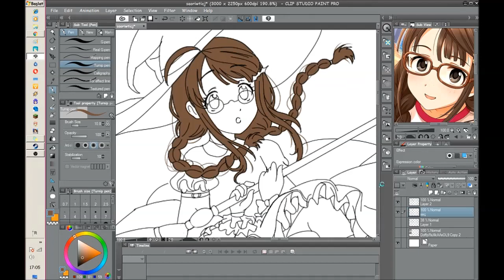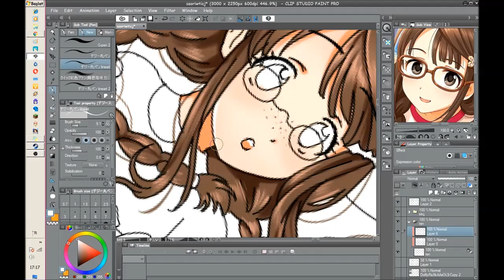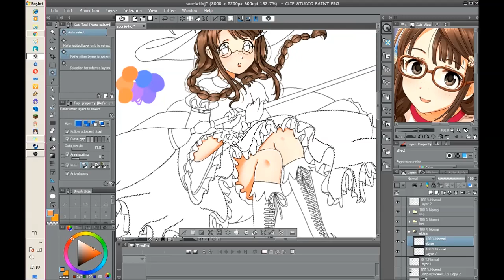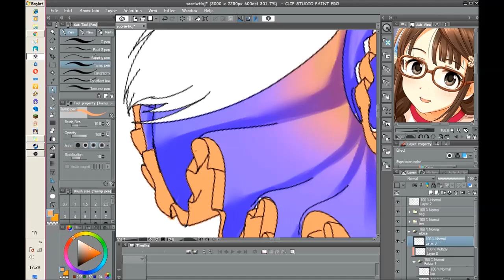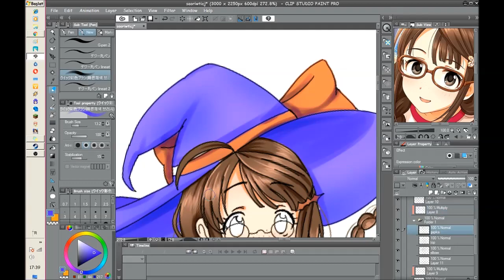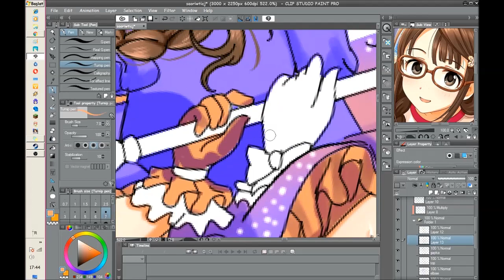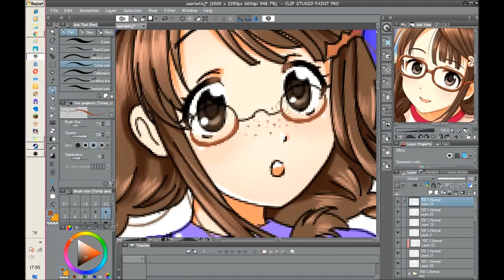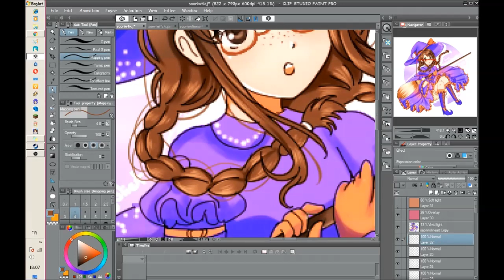Okuyama Saori Halloween 2018 Speedpaint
Just the coloring process
Okuyama Saori from Idolm@ster Cinderella Girls